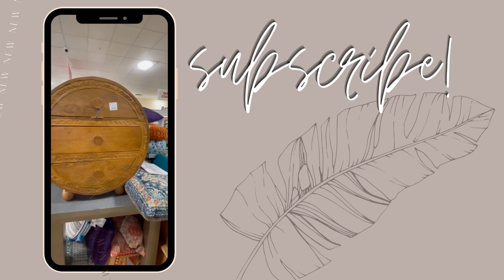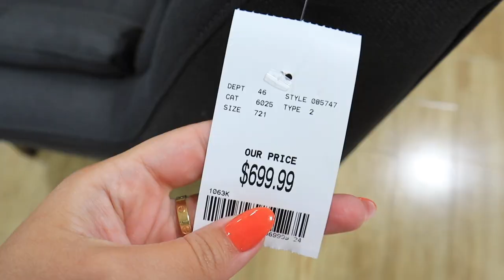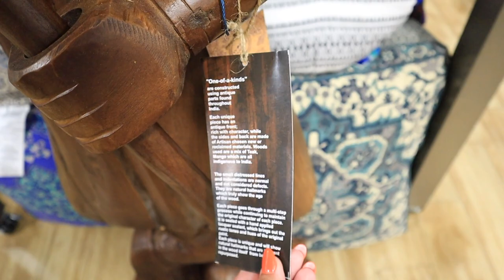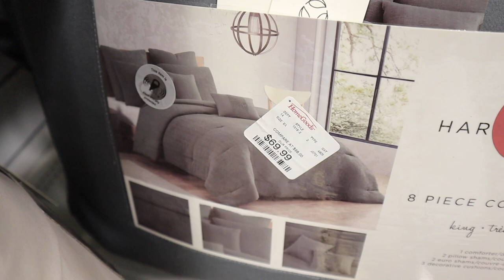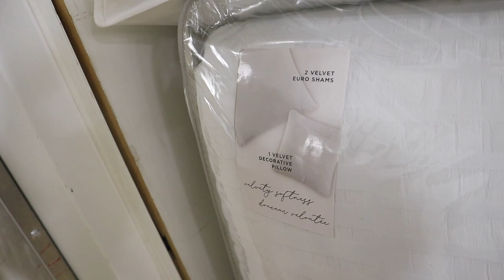*i literally cried* HomeGoods FALL decor + HALLOWEEN decor IN STORE FINDS 2021 | Katie Vining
In todays video we are shopping for fall home decor, fall home decorations at HOMEGOODS. Home Goods fall decorations are out and a HOMEGOODS HAUL!! halloween decor, halloween decorations, halloween 2021, halloween decorate with me, fall decorate with me!  shop with me for fall decor, autumn decorations, fall home decorating ideas. Shop HOMEGOODS with me for the best BUDGET FRIENDLY DECOR!! HomeGoods has THE BEST fall HOME DECOR 2021! fall home decor. We also take a look at homegoods furniture, homegoods bedding, and the homegoods pet section! In the video I show you the homegoods fall DECOR IDEAS! Shopping for our NEW apartment!! I went to HOMEGOODS to show a HOME GOODS WALKTHROUGH 2021 and FULL homegoods DECOR TOUR 2021! In this video i'm showing you ALL of the 2021 MUST HAVES for decor at homegoods 2021! SHOP WITH ME AT homegoods for farmhouse decor, modern decor, traditional decor, glam decor, luxury decor, winter decor and ALL decor staples YOU NEED and so much more! homegoods has amazing DECOR ON A BUDGET and great DECORATION INSPIRATION! Make sure you subscribe so you don't miss my next videos which will include a TJ MAXX shop with me as well as TARGET home DECOR shop with me videos and TARGET DECOR HAUL, TARGET DOLLAR SPOT SHOP WITH ME VIDEOS TO COME!!!

xoxoxo katie

MY CURRENT NAIL COLOR:  ANC Dip Powder in Birds Of Paradise

FOLLOW ME //
KATIES INSTAGRAM- @KatieVining
KATIES TIKTOK-@KTVining

SHOP EQUIPMENT //
GOPRO ACCESSORIES